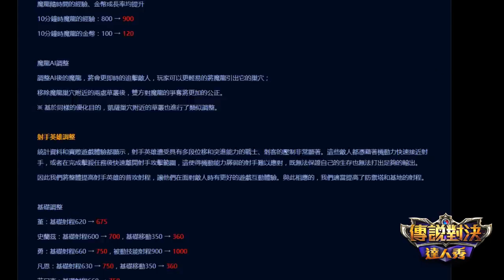【傳說對決】24位英雄更新懶人包！莫拉終於削弱啦！射手崛起版本！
在射手崛起的版本中有24隻英雄做了調整，
今天非常用心的做了英雄改版懶人包，

黃金之王 哥德爾
在上個版本中，哥德爾被動觸發的護盾效果，配合聖光之刃的機制，造成了偷塔流玩法的出現。這種在無兵線時偷塔的玩法，背離了我們設計哥德爾被動的初衷。所以我們在保留他控制能力的同時，削弱了被動觸發傷害的魔法攻擊加成，來抑制過高的被動傷害和偷塔的能力。

甜心蘿莉 愛麗絲
星神詛咒在在團戰中的影響力非常大，這個技能中含有太多強力元素，所以我們決定保留獨特的沉默效果，削弱減少魔法防禦的數值。

鬼翼魔象 查戈納爾
定位為輔助的查戈納爾，具有解除控場的效果、坦克的體質卻有法師般的傷害，因此我們決定針對它的基礎傷害進行削弱。

血怒狂獸 司科德
在遊戲的前期，司科德的技能冷卻時間偏長，因此調整冷卻時間提升司科德前期的壓制力。

審判者 美娜
美娜的傷害略為偏低，我們增加了傷害的係數加成方式、來提升她的傷害輸出量。

不朽者 阿杜恩
阿杜恩前期對線能力偏弱，因此調整了1技能的傷害，並降低滅蒼生的冷卻時間來增強整體戰鬥能力。

商會惡霸 史蘭茲
我們大幅提升了技能1的能力，但略微降低野性藥劑的效果。現在，飛行長矛的準度將會決定史蘭茲是不是隻兇猛的兔子。

熊貓大師 祖卡
祖卡擁有多段位移、高爆發傷害和強大的控制技能，因此我們決定削弱2技能的控制讓對手更有反制空間。

終戰兵器 歐米茄
為強調歐米茄的特色，我們降低撞擊模式的冷卻時間和提升自由殺戮的傷害，千萬別放任拆遷機器人靠近你的塔！

巫毒術士 穆加爵
調整了穆加爵的冷卻時間、耗魔量，讓穆加爵的傷害更趨近於平衡。

閃電戰狐 菲尼克
我們調降了技能1的基礎爆炸傷害，但增加了普攻疊加的額外傷害，現在菲尼克更需要透過普通攻擊來增加印記傷害了。

光明聖焰 伊耿士
身為沒有位移技能的法師，被動又較難觸發，因此調整他的跑速增加移動的能力，並小幅提升了2技能的傷害。

移動長城 牛魔王
提升了天崩地裂的傷害並降低冷卻時間，讓牛魔王在團戰中更有威嚇力。

聖騎之王 薩尼
身為王者的薩尼需要帶領戰士們衝入敵軍，所以我們針對英勇衝鋒進行強化。

絕世舞姬 貂蟬
需要維持暴風雪施放的貂蟬，雖有物防的加成，但孱弱的舞姬貂蟬仍然非常容易被擊殺，因此我們微調了生命的相關數據。

 閻甲刺客 科里納卡

針對科里納卡技能1觸發的傷害做出調整，使得技能在不同時期中，能打出更理想的傷害。

超殺刺客 刀鋒寶貝
刀鋒寶貝的技能組缺少退場方式，因此調整生命相關的數值，增加刀鋒寶貝的輸出空間。

拳王 拉茲
針對波動拳的緩速效果做出些微的調整，讓技能更趨近於平衡區間。

禪師 金納
身為法師的金納，將念靈的物理係數移除，改以固定成長的傷害讓輸出更加穩定。

吞噬者 夸克
調整夸克的技能2暈眩時間，讓他的技能銜接更加流暢。

荒漠遊俠 莫拉
成長後的莫拉幾乎無人可擋，我們略微降低了他的攻擊力，讓對手有反擊的機會。

瘟疫騎士 普雷塔
大招災病使徒讓普雷塔在後方的輸出環境過於安全，略微降低瘟疫吐息的傷害，讓普雷塔更需要選擇保留大招保命或施放大招向前輸出。

光明女神 盧蜜亞
神之法陣在初期就擁有強大的隊伍支援性質，降低其前期傷害讓遠處被鎖定的敵人更能有反擊的機會。